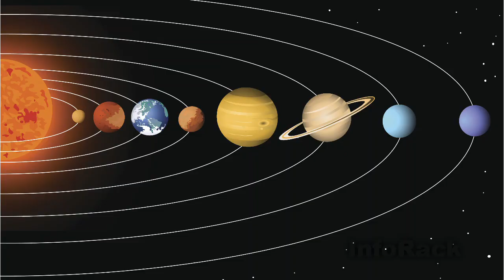Our Neighbour Mars | Shivani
In this video, lets learn some interesting facts about our neighbouring planet, Mars. This is a continuation of our solar system series. Mars is similiar to Earth in some ways and different in others. This video, will compare the attributes of the planets and also tell you why Mars may be the next planet we live on.